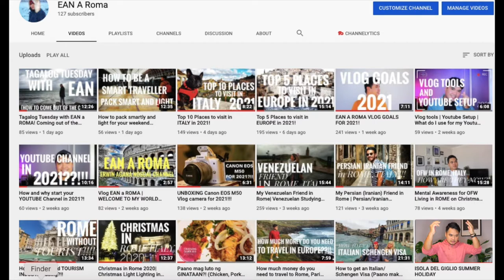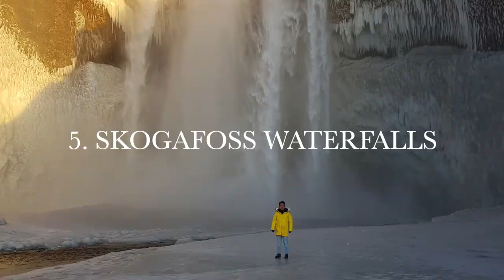TOP PLACES TO VISIT IN ICELAND | ICELAND TRAVEL GUIDE | ICELAND TRAVEL VLOG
TOP 10 places to visit and things to do in ICELAND!

In this video, I will be sharing my top 10 places to visit and things to do in Iceland when we went there few years ago.

I will be sharing some advice and tips on what to do there and where to go and things that you should remember when you visit this magnificent country.

Silfra Diving Tour

Icelandic Glacier/Ice cave tour

LOVE |. LIFESTYLE. | TRAVEL

An OFW living in Rome for 9 years.

I will be sharing my experiences and loads of information on different amazing things on how to live in this wonderful city, Rome Italy. My second home away from home. I will also be sharing tips on how to live here as a filipino immigrant living freely in this wonderful city.

I will be sharing as well some advice on different things such as travel, lifestyle and hospitality.